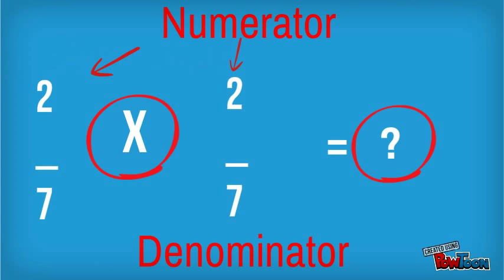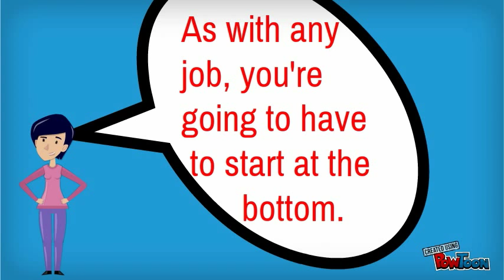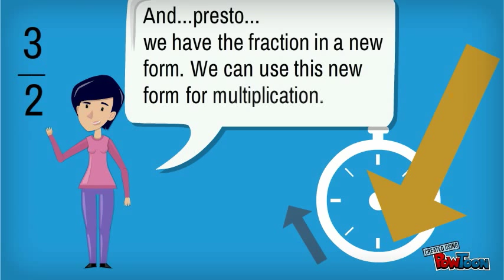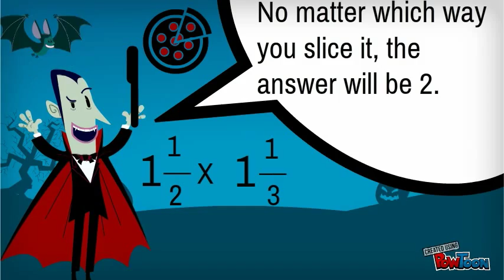Multiplying Fractions Part 4 - Mixed Numbers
Copy (2) Multiplying Fractions Part 2-- Created using PowToon -- Free sign up . Make your own animated videos and animated presentations for free.  PowToon is a free tool that allows you to develop cool animated clips and animated presentations for your website, office meeting, sales pitch, nonprofit fundraiser, product launch, video resume, or anything else you could use an animated explainer video. PowToon's animation templates help you create animated presentations and animated explainer videos from scratch.  Anyone can produce awesome animations quickly with PowToon, without the cost or hassle other professional animation services require.